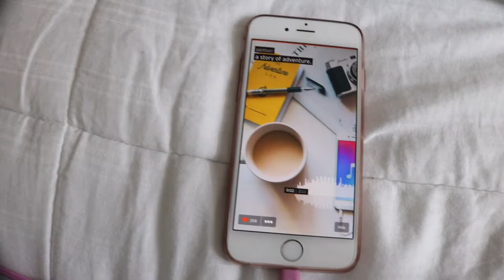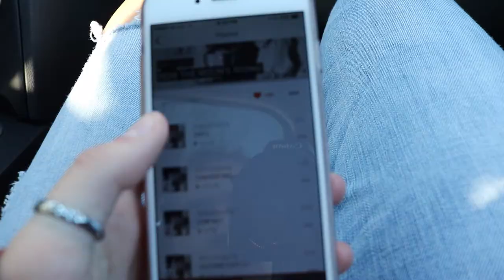$UPER$TAR$ [short film]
OPEN DESCRIPTION FOR MORE [watch in HD!!]

drop me a comment and let me know what you think!
just some clips i got this week! enjoy
FILMED ON Canon EOS Rebel T6i, 55-250mm lens in opening clip, 18-55mm lens for rest of film